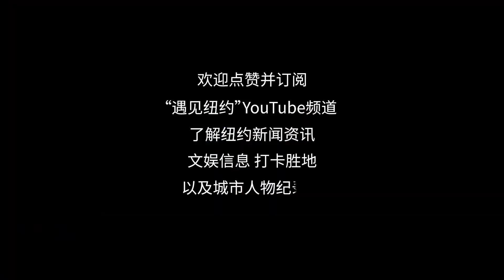唐人街餐厅遭抢劫！华裔女子出手大战非裔流浪汉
8月21日下午，在唐人街潭头王记鱼丸店内刚刚发生了一起抢劫事件。

Stephanie和她的朋友在王记鱼丸店用餐时，看到一名非裔男子走了进来，他走近餐厅收银台后，突然从柜台上抓起了小费罐并转身试图跑掉。我看到后大声喝止，随后她便追了上去并在后面抓住了他的衣角……

👉欢迎提供有价值的新闻信息、文化活动资讯，我们将及时进行采访和报道。
——— 承接商业推广片 ———

“遇见纽约”诚邀志愿者加入拍摄团队：
摄影、摄像师、
英文口译翻译、
视频剪辑师、主持人、活动助理